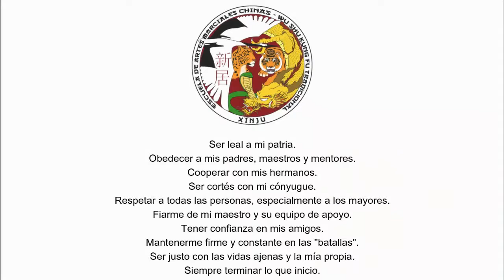TORNEO VIRTUAL DE WUSHU "AHORA LA ESTRELLA ERES TU" - #67 Alan Martin Márquez Carrasco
PARTICIPANTE: Alan Martin Márquez Carrasco
CATEGORÍA: 15 a 17 años
TEMÁTICA: Desarrollo de Rutinas de Wushu
ESCUELA: Centro XINJU Villas del Real
ENTRENADOR: Ricardo Núñez Mafiodo

Alan Marquez, de Chihuahua, Chihuahua, participó realizando forma de sistemas tradicionales de manos libres de imitación (águila) y forma con arma (sable),